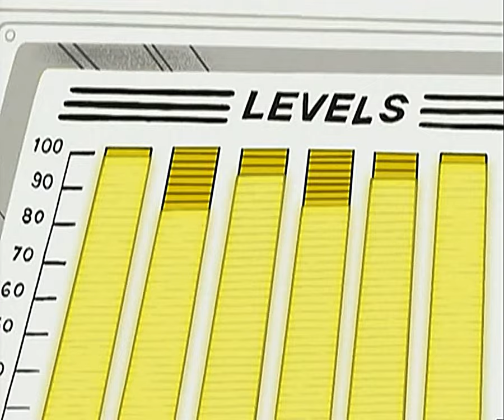[4K] Sugababes - Angels with Dirty Faces (Official Video)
"Angels with Dirty Faces" is a song by British girl group Sugababes from their second studio album of the same name. It was written by the Sugababes in collaboration with the Xenomania members Brian Higgins, Bob Bradley, Tim Powell and Matthew Del Gray. Higgins, Bradley, Powell and Gifford Noel produced the song. An uptempo pop and R&B record with dance influences, it was released on 11 November 2002 as a double A-side with "Stronger", as the album's third single. The song received generally favourable reviews from critics, who praised its composition and highlighted it as one of the album's better tracks.

Upon release as a double A-side, the song peaked at number seven on the UK Singles Chart and inside the top forty on the Australian and New Zealand charts. "Angels with Dirty Faces" was heavily promoted through Cartoon Network's animated television series The Powerpuff Girls. Merchandise was created to promote the release of the theatrical film based on the series, while Cartoon Network Studios produced the song's music video, a reworking of the episode "Nano of the North" from the original series' fourth season. The Sugababes performed the song at London's Scala, and Liverpool's Royal Court Theatre and King's Dock.

Angels with Dirty Faces by Sugababes
Released: 10 March 2003
Album: Angels with Dirty Faces